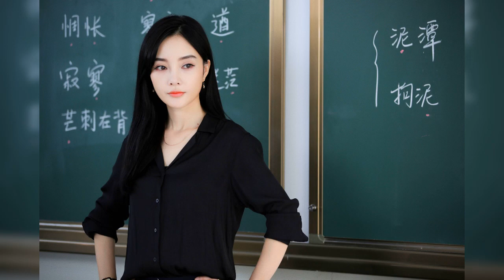La plus belle actrice de Chine. 李小璐, 中国最美女演员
李小璐，1981年9月30日出生于北京市，籍贯安徽安庆。中国内地影视女演员、流行乐歌手，毕业于北京美国英语语言学院。
Li Xiaolu es una actriz china de cine y televisión. Li es conocida por su papel en el debut en la dirección de Joan Chen Xiu Xiu: The Sent Down Girl, el drama juvenil All the Misfortunes Caused by the Angel y la popular serie de televisión Struggle.
Fecha de nacimiento: 30 de setiembre de 1982 (edad 37 años), Anqing, República Popular China
Estatura: 1.63 m
Cónyuge: Jia Nailiang (m. 2012–2019)
中文名:李小璐
外文名:Jacqueline Lulu Li/Li XiaoLu
别名:小璐、璐璐、小美璐
国籍:中国
民族:汉族
星座:天秤座
身高:162.5cm
出生地:北京市
出生日期:1981年9月30日（一说1982年）
职业:演员、歌手
毕业院校:北京美国英语语言学院
经纪公司:李小璐工作室
代表作品:天浴、都是天使惹的祸、奋斗、唐宫美人天下、金太狼的幸福生活
主要成就:
第35届台湾电影金马奖最佳女主角奖
第16届巴黎国际电影节最佳女演员奖
第13届釜山国际电影节新星奖
第8届华鼎奖最佳电视剧女主角奖
女儿:贾云馨
籍贯:安徽省安庆市

个人生活
家庭
李小璐的爷爷是八一电影制片厂的员工。父亲李丹宁是八一厂的导演、演员，母亲张伟欣也是演员。
感情
2010年11月，贾乃亮正式承认与李小璐的恋情。2012年3月31日，贾乃亮在第二届乐视影视盛典向李小璐求婚；6月28日，李小璐和贾乃亮登记结婚 ；7月6日上午，李小璐和贾乃亮举行婚礼；10月23日，李小璐诞下女儿，并取名贾云馨，小名甜馨。
2019年11月3日，李小璐与贾乃亮离婚。

社会活动
2016年3月，与贾乃亮出任“聆天使公益计划爱心大使” 。2017年9月9日，出席芭莎明星慈善夜，并与众多艺人共同为“为爱加速”思源﹒芭莎自治区救护车项目募集善款；随后，参加“画出生命线”线上公益活动。
2018年10月，与韩红等人参加“韩红爱心·暖秋重阳——尊老敬老公益行动”。2019年2月，担任第十二届烟台国际葡萄酒博览会的公益大使 。

人物评价
出身艺术之家的李小璐，有着小巧的身材、清脆的嗓音、灵动的大眼睛，俏皮又可爱。李小璐从小童星到昔日中国大陆的人气偶像再到2012年的实力派“三科影后”，从清纯到妩媚的完美演绎，都离不开她的努力 。（央视网评）
在剧情片《天浴》中，那个为了回城而牺牲自己贞操的小知青秀文，被李小璐演绎得十分的形象生动，她身上所表现出来的气质，以及小小的年纪对演戏的领悟能力，都很出乎意料。（陈冲评）
李小璐的形象一直给人时尚新潮的感觉。在网络剧《女人帮·妞儿第二季》中，李小璐颠覆一贯甜蜜、乖巧的荧屏形象，换上了齐耳短发造型，身穿黑色背心、牛仔裤，加上冷峻的表情，中性帅气，造型时尚热辣 。（都市晨报评）

IMAGENES
RECUPERADO: WEIBO/@李小璐工作室
ABOUT THE SONG:
中文名称TITLE:三寸天堂 (SAN CUN TIAN TANG)
所属专辑:步步惊心电视剧原声音乐大碟
歌曲时长:04:49
发行时间:2011年10月20日
歌曲原唱AUTHOR-ARTIST-SINGER:严艺丹 (YAN YI DAN)，吴奇隆（翻）
填词:严艺丹
谱曲:严艺丹
编曲:沈会斌
音乐风格;古典，柔情
歌曲语言:普通话